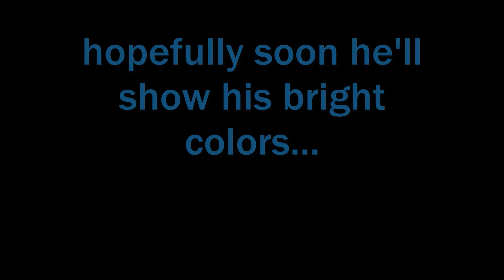Chill Bill's First Time Feeding